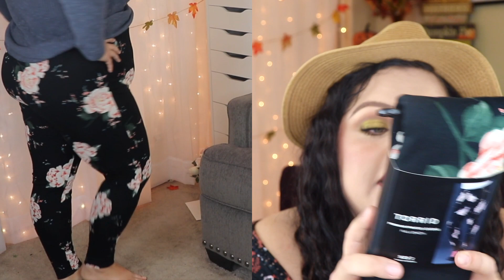Plus Size Torrid Try On Haul/ Fall Haul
Todays video I do a Plus Size torrid try on Haul/ Fall Haul! Fall is one of my favorite season and Torrid is one of my favorite stores! Check out the awesome clearance deals I got at Torrid! As always remember to be your own kind of beautiful! toodles for now!